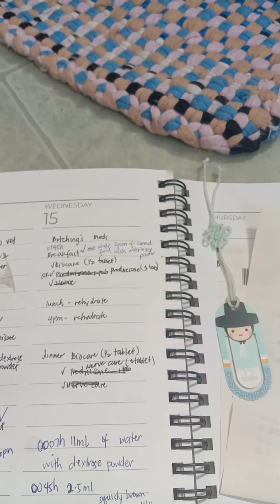Battling distemper and ecanis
distemper positive at age of 9, never got sick since birth. Join us to our journey to recovery.